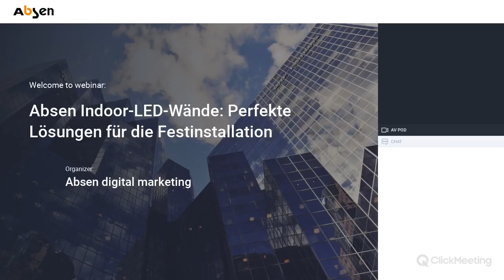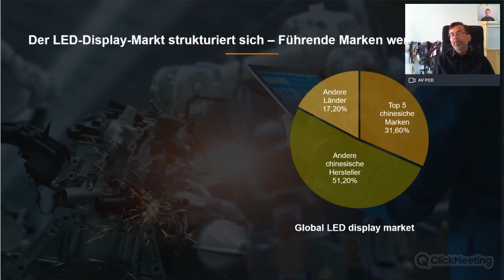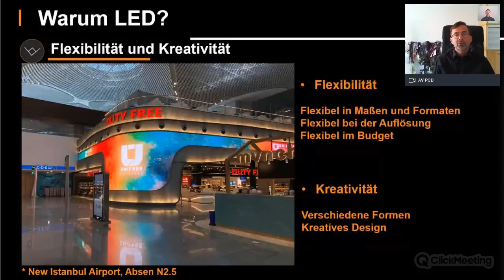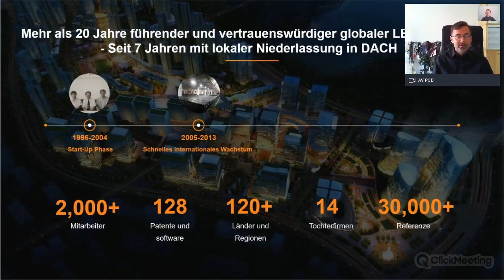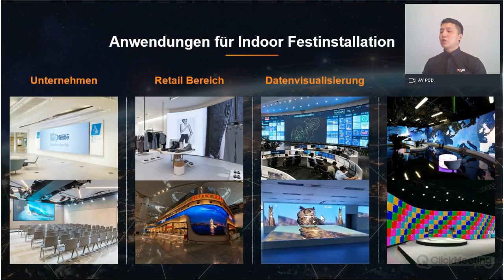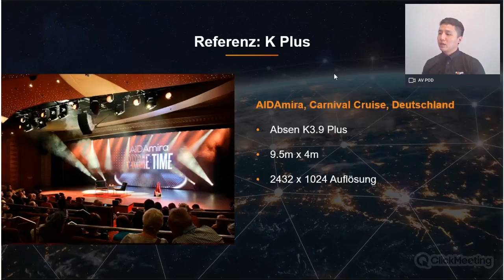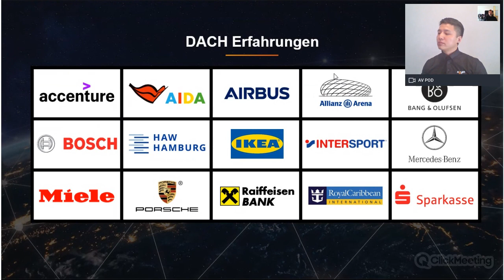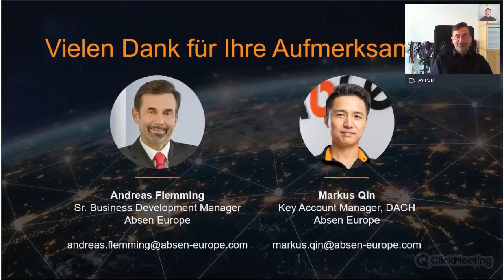Absen Webinar: Perfekte LED Lösungen für die Festinstallation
Dieses Webinar konzentriert sich auf die und Vorteile von LED-Wänden für Festinstallations- Anwendungen. Es richtet sich an Systemintegratoren, Berater und alle, die an der Entwicklung und Bereitstellung professioneller AV-Lösungen für Konferenzräume in Unternehmen und für andere kommerzielle Umgebungen wie z.B. Einzelhandel oder Transport und Verkehr  beteiligt sind.